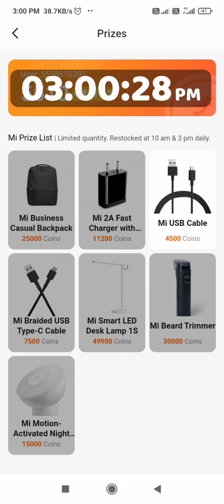Getapps today 3:00pm stock mi business casual bagpack in stock😘😘😘